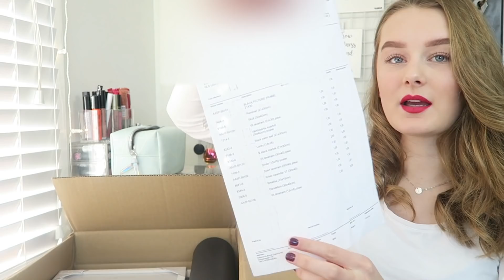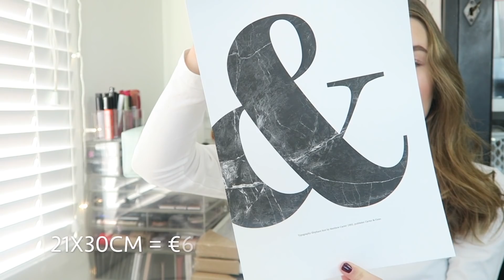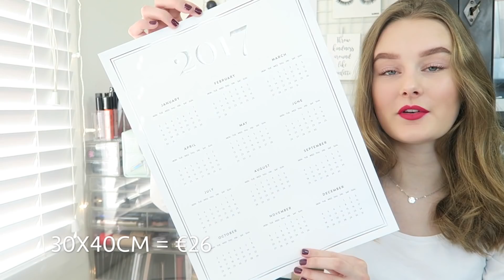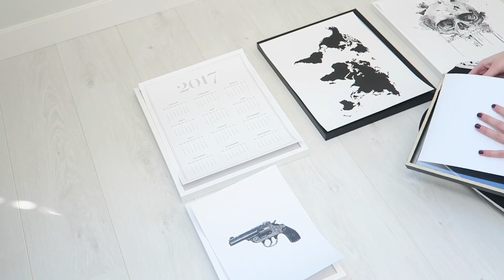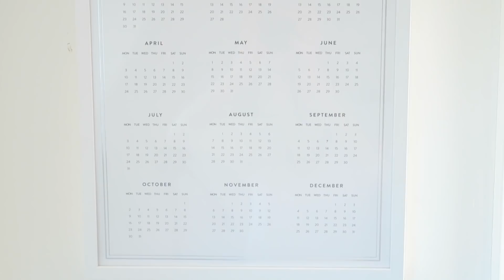UNBOXING & ROOM MAKE OVER!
Gebruik de code esmee25 voor 25% korting op de posters.
Deze code is geldig van 7 tot 9 maart 2017.

*Deze video is in samenwerking met Desenio. Ik word niet betaald om hier over te praten, dit is mijn eigen mening.

☆ STALK ME ☆

S n a p c h a t → esmeemaudx

• Met welke camera film je? → Canon G7X of Nikon D5200 met de 18-55 mm lens.
• Waar is je muntenketting van? → Van Saitee.nl (goo.gl/UhJKZx)
• Welk niveau deed je en welke opleiding doe je nu? → Ik deed VMBO TL en ik doe nu Media Vormgeven niveau 4.

☆ OVER MIJ ☆
Hi, mijn naam is Esmée, ik ben 17 jaar, volg de opleiding Media Vormgever en heb een passie voor YouTube video's maken en bloggen.
Op mijn kanaal vind je elke dinsdag (16:30) en zaterdag (11:30) een nieuwe video.